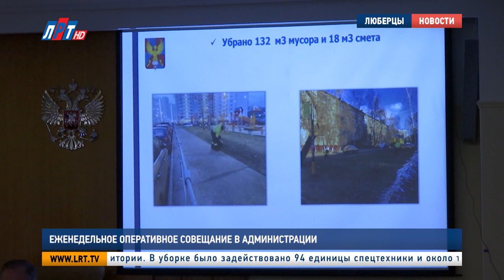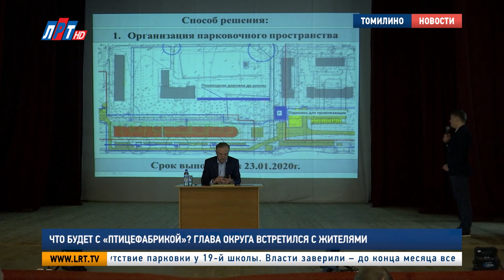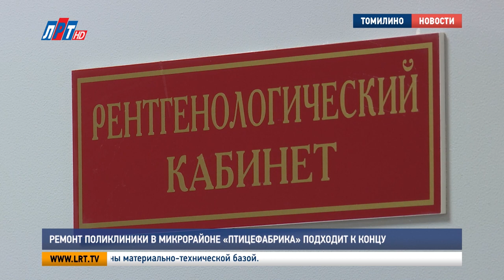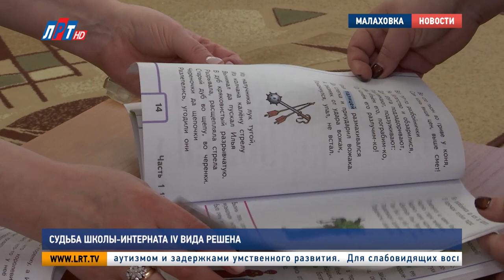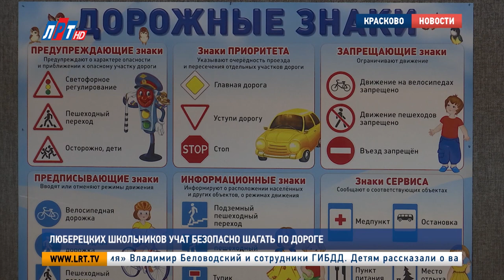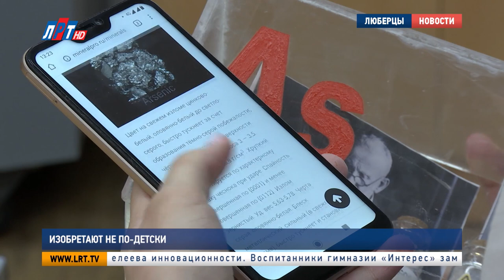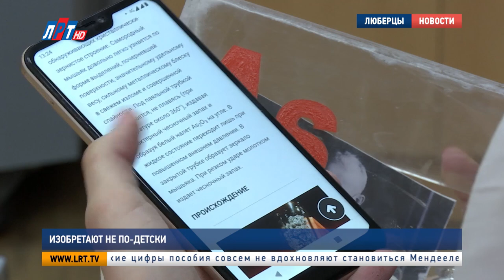Итоги недели за 18 января 2020 г.